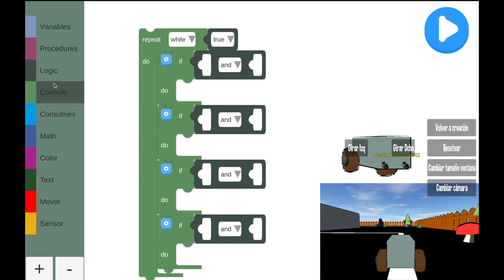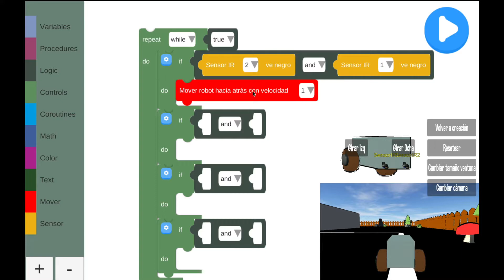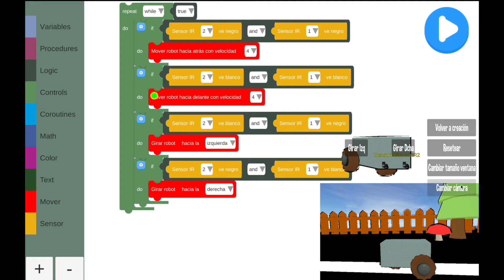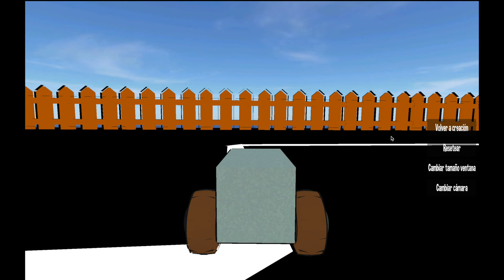Píldora 2020.19. Roblockly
Píldora 2020.19, correspondiente al módulo 5. Aplicaciones tangibles, perteneciente al programa formativo Piensa ComputacionULLmente, que se desarrolló durante el periodo de confinamiento del COV19, con el objetivo de mostrar ejemplos de aplicaciones tangibles.